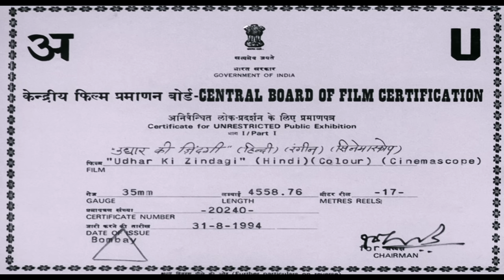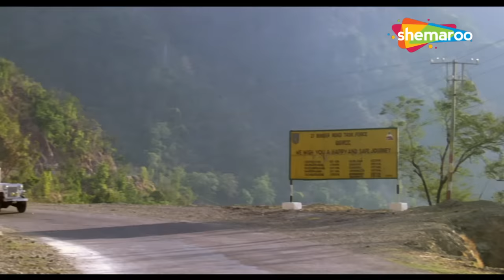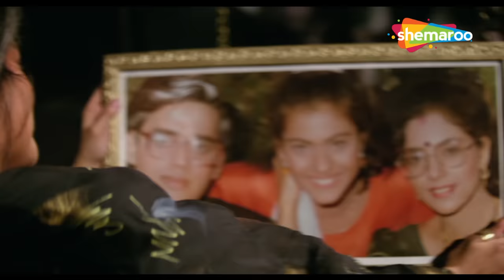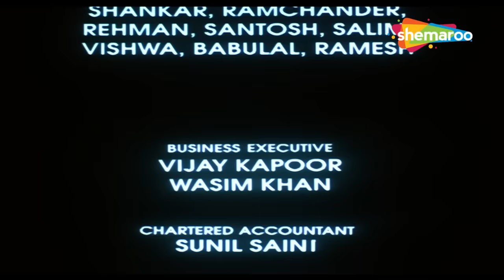बरसो बाद आई पोती विदेश से अपने दादा दादी से मिलने | Kajol | Jeetendra | Udhar Ki Zindagi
Sitaram, a man of strict principles, lives with his wife Janki and son Vasudev. But when Vasudev marries Suman, a girl of his own choice, an enraged Sitaram tells them to leave the house. Now years later, his granddaughter Sita comes to visit them with a gift from her dad. However the truth behind Vasudev and Sumans absence is extremely shocking. What is it?